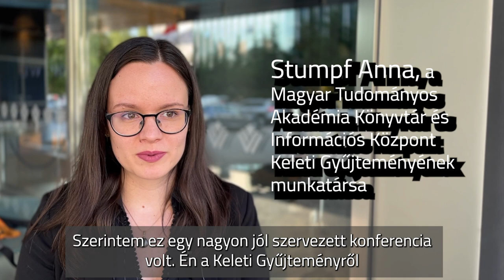Aki összeköt: İbrâhîm Müteferrika – nemzetközi konferenciát szervezett Ankarában az OSZK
Az Országos Széchényi Könyvtár és az ankarai Elnöki Nemzeti Könyvtár 2024. május 21-én nemzetközi konferenciát rendezett Ankarában a magyar–török kulturális évad égisze alatt. A szimpózium az erdélyi származású nyomdaalapító diplomata, oszmán nyelven publikáló közíró és fordító İbrâhim Müteferrika életműve köré szerveződött, illeszkedve a rendezvénysorozat céljához, hogy olyan művészeti, tudományos vagy innovációs kapcsokat mutasson be, amelyek a két országot összekötik.

Varga Bernadett, a Régi Nyomtatványok Tára vezetője előadásában elmondta, hogy Müteferrika kiadói tevékenységére jellemző volt, hogy nagyrészt maga írt előszót a kinyomtatott művek elé, amelyben kijelölte azon olvasók körét, akik haszonnal forgathatják e munkákat, valamint rendszeresen újabb ismeretekkel egészítette ki a könyvek tartalmát. Ezekből az eredetileg ötszáz és ezer közötti példányszámban megjelent, manapság rendkívüli ritkaságnak számító kiadványokból az Országos Széchényi Könyvtár ma tizenötöt őriz. Az első müteferrikák alapítónk, Széchényi Ferenc gyűjteményével kerültek be a nemzeti bibliotékába, majd a következő nagyjából kétszáz évben fokozatosan gyarapodott a kollekció.

Magyar részről előadott még a konferencián Stumpf Anna, a török kéziratok kurátora, a MTA Könyvtár és Információs Központ Keleti Gyűjteményének munkatársa, Schmidt Szonja Emese turkológus, műfordító, a Magyar Kutatási Hálózat (HUN-REN) SZTE Oszmán Kori Kutatócsoport tagja és Tóth Ferenc történész és romanista, a Magyar Kutatási Hálózat (HUN-REN) Bölcsészettudományi Kutatóközpontja Történettudományi Intézete tudományos tanácsadója.
A konferenciát Gerencsér Judit általános főigazgató-helyettes nyitotta meg, a nemzeti könyvtár részéről Lewalt-Jezierski Zoltán kabinetvezető és Tóth Péter kommunikációs munkatárs is részt vett a konferencián.